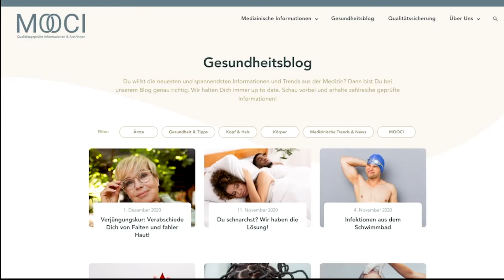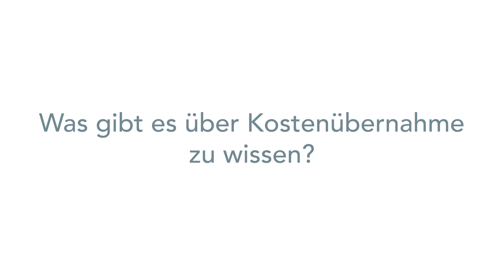Brustrekonstruktion - Das musst DU wissen! - Dr. Maria Boyce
Zieht eine Erkrankung oder ein Unfall den Busen in Mitleidenschaft, dann kann sich dies negativ auf die Psyche der Patientin auswirken. Die moderne Medizin bietet durch eine Brustrekonstruktion den Betroffenen heutzutage jedoch eine Fülle an Techniken, mit welchen sich die weibliche Brust wieder rekonstruieren lässt.

👉 Hier kommst Du zum Profil bei MOOCI von Dr. Maria Boyce

Du hast ein medizinisches Anliegen oder eine Frage zu einer Behandlung? Wir helfen Dir gerne KOSTENLOS weiter
Du bist auf der Suche nach einem geeigneten Spezialisten oder einer geeigneten Spezialistin für Dein medizinisches Anliegen? Hier finden Du zertifizierte MOOCI-Ärzt*innen in Deiner Nähe
Sie sind Facharzt oder Fachärztin und interessieren sich für MOOCI? Hier finden Sie alle Informationen zur Zertifizierung und zu den Vorteilen des MOOCI-Netzwerkes